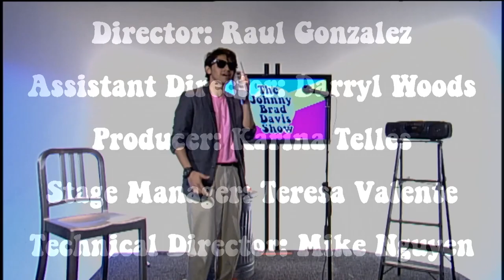80's Show : The Johnny Brad Davis Show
A trip back to the 80's